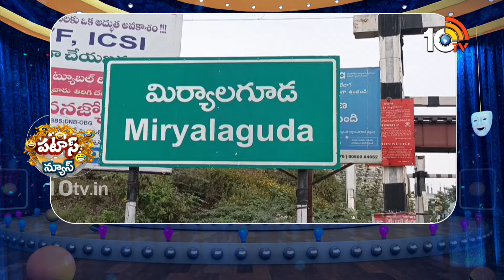Municipal Officer Sleeping in Office | Patas News | గురకబెట్టి నిద్రపొయ్యిండు ఆఫీసర్ | 10TV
Miriyalaguda Municipal Officer Sleeping in Office | Patas News | గురకబెట్టి నిద్రపొయ్యిండు ఆఫీసర్ | 10TV

10TV is one of the Largest Content producing Telugu News Channel in Telugu States. Its one of the leaders in the production and broadcasting of un-biased and comprehensive news.
10TV offers round the clock coverage of latest breaking news and unique mix of news bulletins, current affairs and Entertainment programmes.
10TV Youtube Channel offers Latest News from Telugu States, Politics, Entertainment, Health, Sports Lifestyle, Devotional, National News, International News and lot more.!

హాయ్,
10టీవీ యూట్యూబ్ చానల్‌కి స్వాగతం. 10టీవీలో ప్రసారమయ్యే కథనాలతో పాటు ఆసక్తికరమైన మరెన్నో అంశాలను 10టీవీ యూట్యూబ్ చానల్లో మీకు అందిస్తాం. మా వీడియోలలో మీకు నచ్చిన వాటిని మాకు తెలియజేయండి. అలాంటి మరిన్ని కథనాలను మీకు అందించేందుకు ప్రయత్నిస్తాం. నచ్చిన వీడియోలను మరింత మందికి షేర్ చేయండి. చానల్‌ను సబ్‌స్క్రైబ్ చేయడం మరిచిపోకండి. ధన్యవాదములు.!